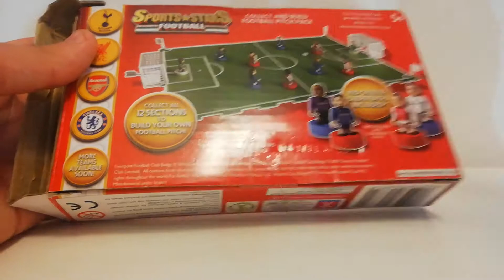Character Building Sports stars football pitch pack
Hi guys,Today i'm going to be reviewing Character Building Sports stars football pitch pack. Hope you enjoy!